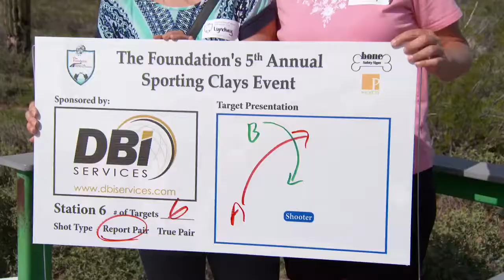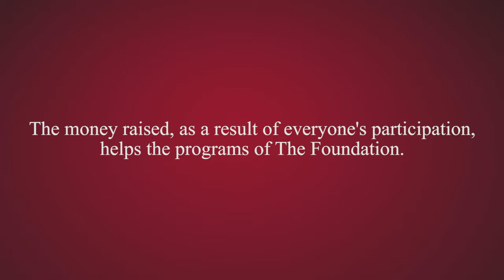2017 ATSS Foundation Golf Sporting Clays Events Thank You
Thank you to the 2017 ATSS Foundation Golf Classic and Sporting Clays Event sponsors, participants and volunteers. Your contributions help support The Foundation’s programs.